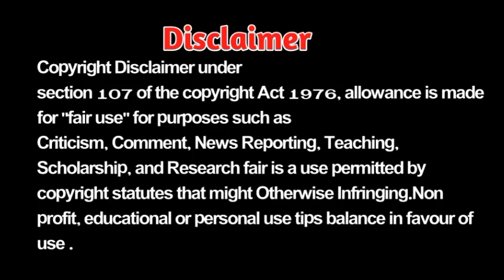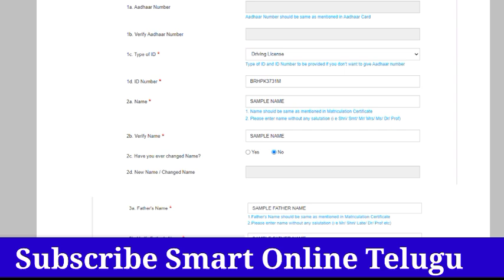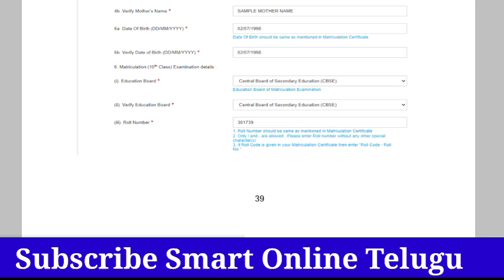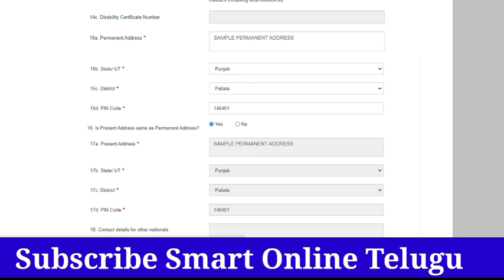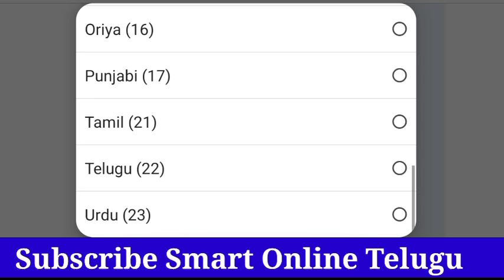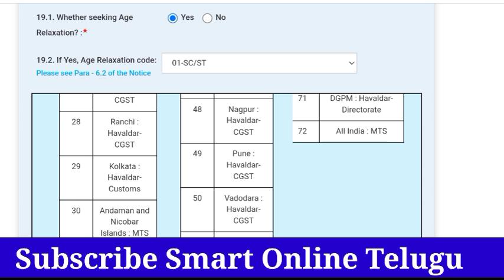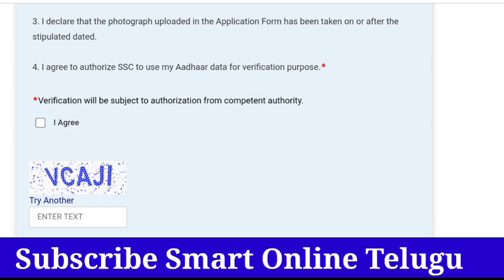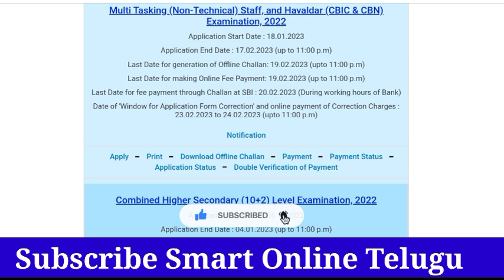How to Apply SSC MTS &Havaldar Recruitment 2023 ||SSC MTS online apply in Telugu